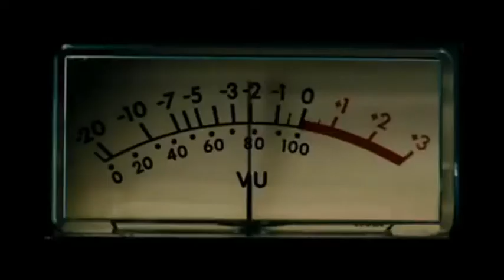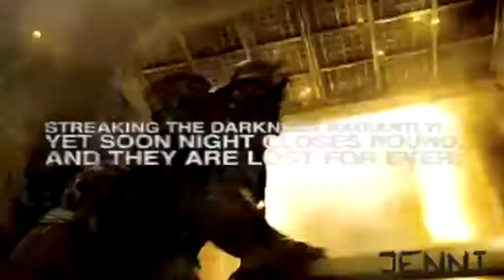sucker punch-Night Vision.avi